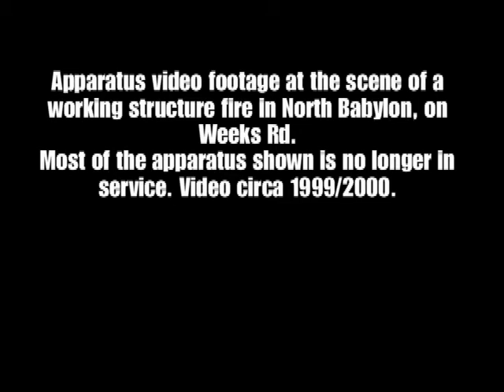North Babylon, Apparatus Video Footage, Weeks Rd Apartment Fire, circa 1999/2000.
Video footage from a working apartment fire on Weeks Rd. in North Babylon around 1999/2000. Shown is 1-8-8's Stuphen (no longer in service), 1-8-3's Hahn (no longer in service), 1-8-4's Mack (no longer in service), Deer Park's 1-4-14 (still in service), West Islip's 3-17-4's Stuphen (no longer in service).